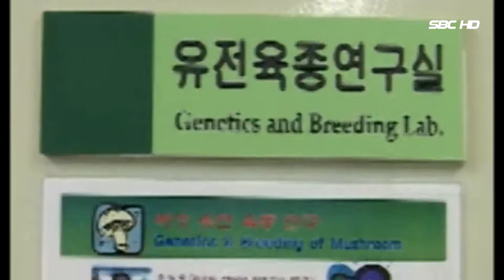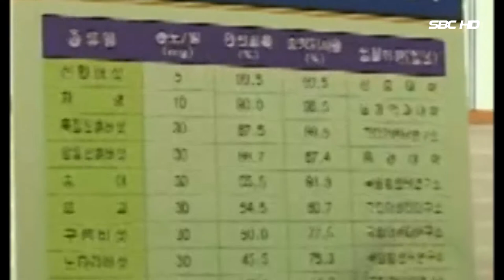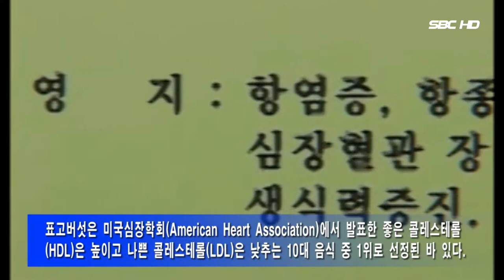제철 식품 버섯 면역력에서, 항암효과까지 (서울1TV)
제철 식품 버섯 면역력에서, 항암효과까지

제철 식품인 버섯은 참나무류(상수리나무, 신갈나무, 졸참나무 등)나 서어나무, 밤나무 등 활엽수의 죽은 줄기나 가지에서 자란다.

송이, 능이버섯과 더불어 표고버섯은 국내 3대 버섯으로 꼽히며, 조선시대 임금님께 진상됐던 귀한 식재료다.

표고버섯은 미국심장학회(American Heart Association)에서 발표한 좋은 콜레스테롤(HDL)은 높이고 나쁜 콜레스테롤(LDL)은 낮추는 10대 음식 중 1위로 선정된 바 있다.

농촌진흥청에 따르면 표고의 렌티난(lentinan) 성분은 혈중 콜레스테롤 감소, 동맥경화 예방, 고혈압 치료 및 예방, 항암, 항종양 물질로 알려져 있다.